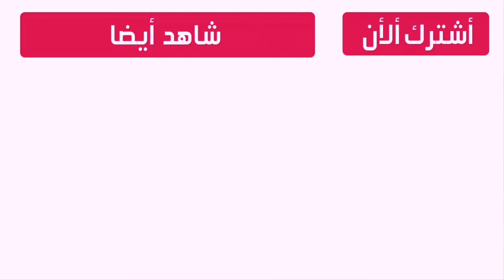اسيل عمران تركب في طائرة هيلكوبتر للاستمتاع بلمناضر الطبيعيه في اوربى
اجمل سنابات و مقاطع اسيل عمران